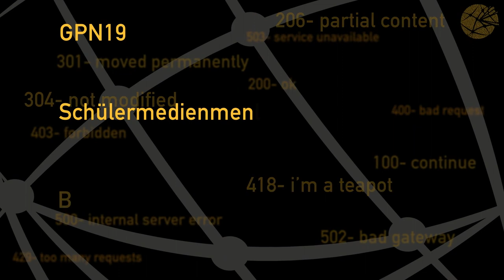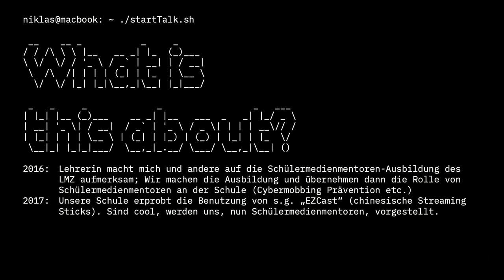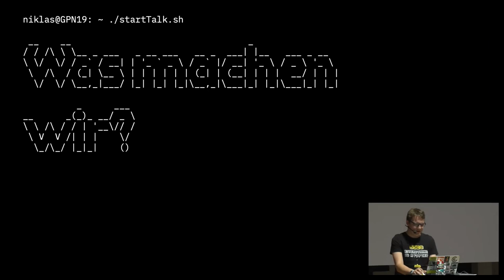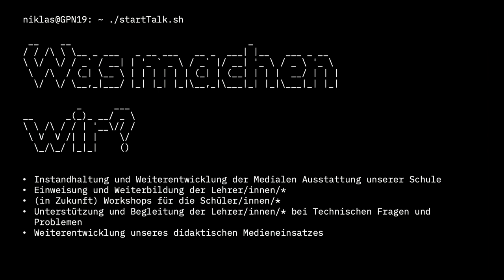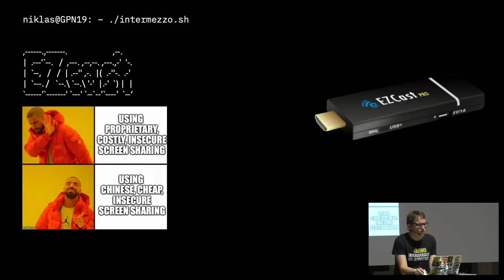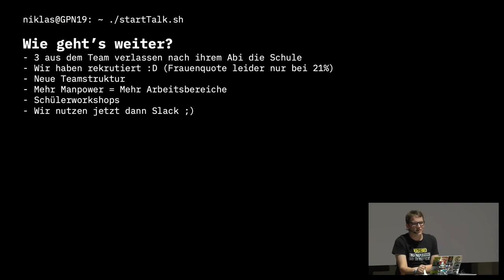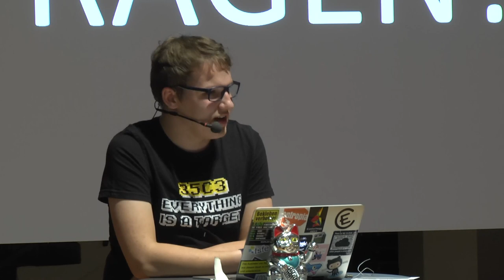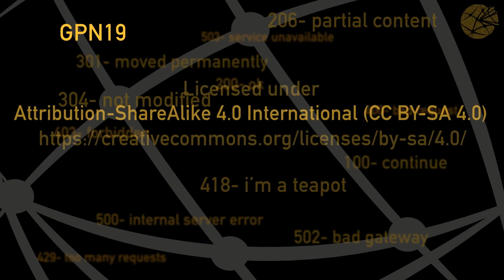GPN19 - Schülermedienmentoren - Schülermitverantwortung in der IT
Schülermitverantwortung kennt man ja normalerweise nur in Form "politischer" Verantwortung und Vertretung (SMV). Am WHG in Durmersheim jedoch gibt es die seit 2017 Schülermedienmentoren, die rund um die digitalen neuen Medien und IT Verantwortung übernehmen. Wie es dazu gekommen ist und was Pentesting in der Schule zu suchen hat, erfahrt ihr im Talk :D

- Schülermitverantwortung in Sachen digitaler Bildung und IT.
- Wie hat sich unser Team gebildet/entwickelt?
- Welche Aufgaben übernehmen wir?

Niklas Arnitz